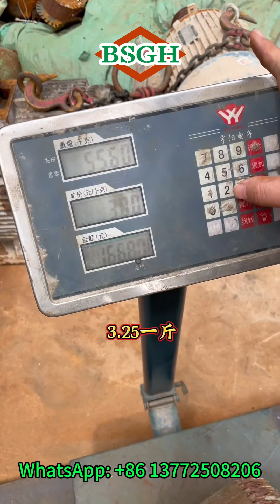Unlock 50% Profit: Recycling Value from Disassembling Old Motor Rotors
Looking to increase profits by 50% through motor rotor recycling? This video shows the value of disassembling old motor rotors and how you can earn more.

We are a trusted scrap metal recycling machine manufacturer. We sell a variety of recycling machines, including motor and rotor recycling machines.
The machines used in the video are as follows:

1. motor pulley puller
2. motor heating machine
3. motor copper winding puller

Our professional motor recycling machines are designed for efficient and cost-effective processing. Get the most out of your scrap materials with our equipment, and boost your profitability.

Under BSGH, we manage diverse brands, such as BSGH Granulator and 3T, each specializing in distinct products. Here are their respective website addresses.